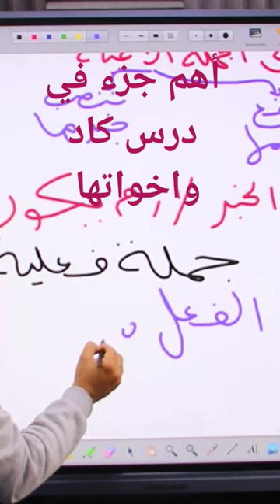شروط عمل كاد واخواتها